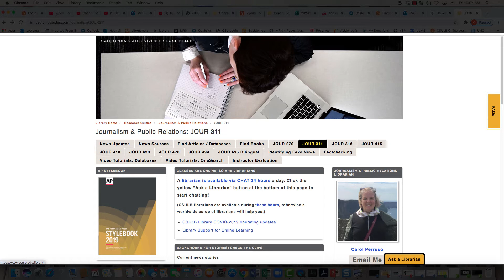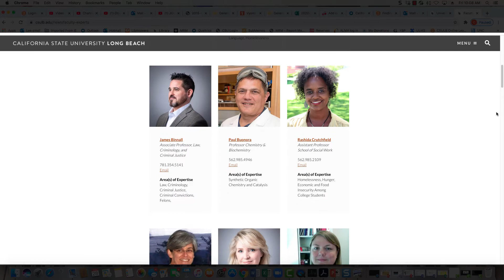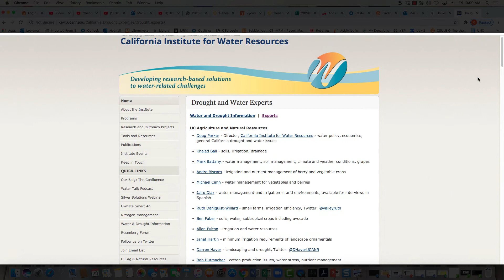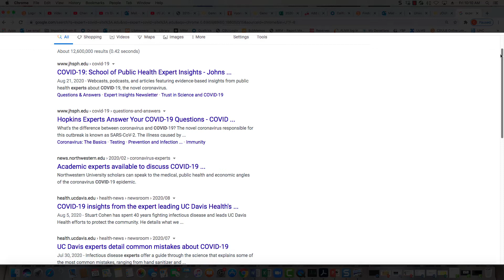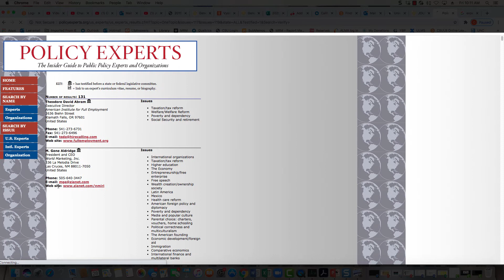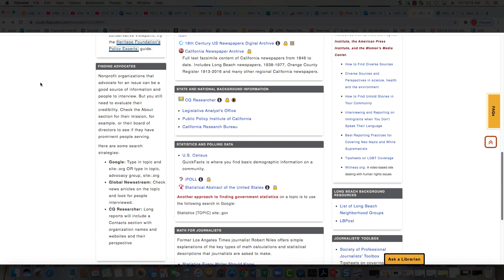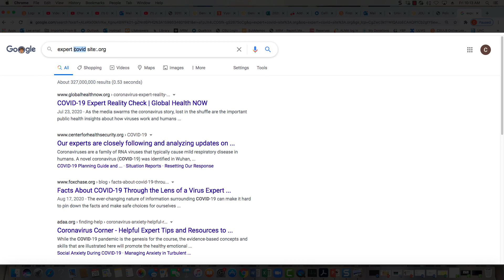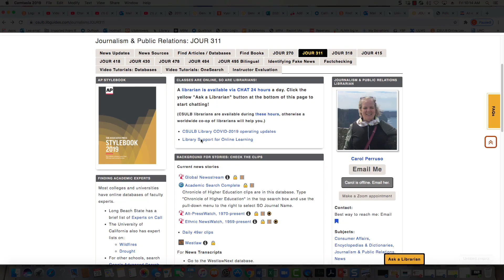Experts to interview